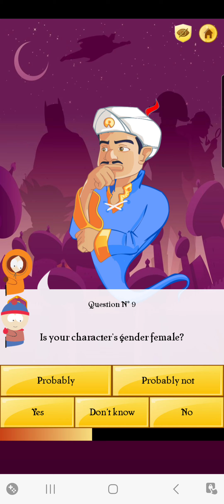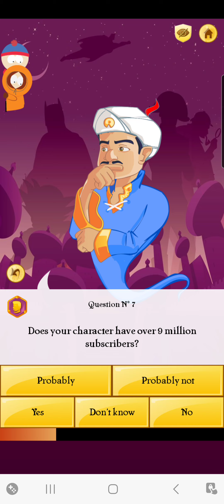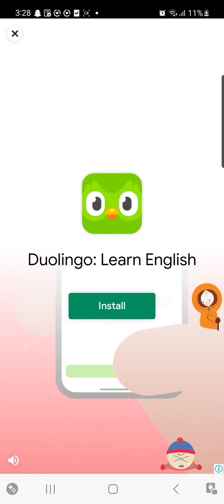that's cool I like it he can guess everything